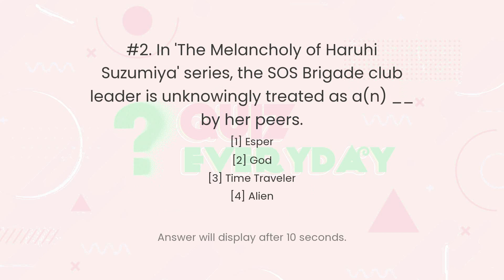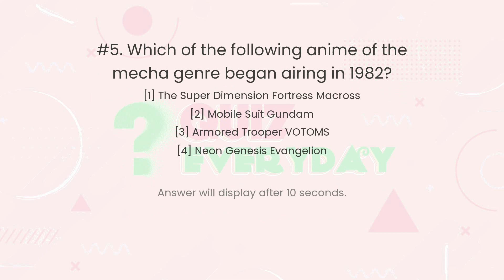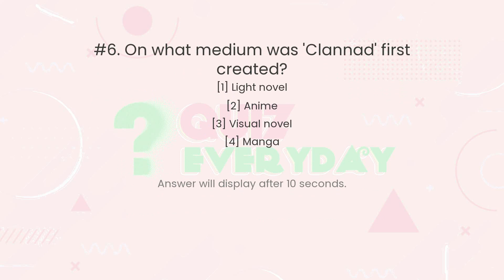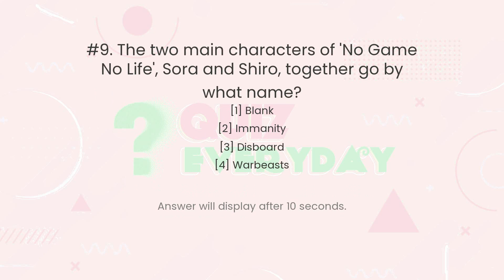GENERAL KNOWLEDGE Entertainment Japanese Anime and Manga Quiz. Challenge 10/10! GK Trivia Every day